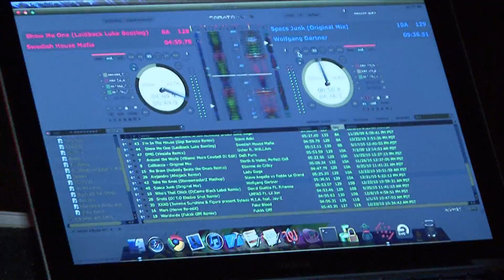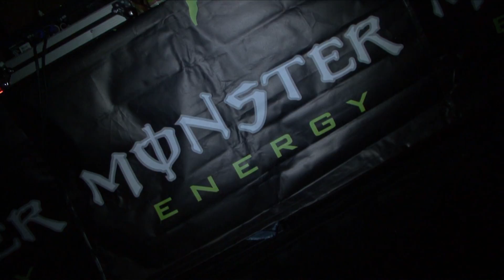NEW YEARS EVE 2010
San Diego Bayfront Hilton
Produced By: Chris Gabriel
Jan 2011